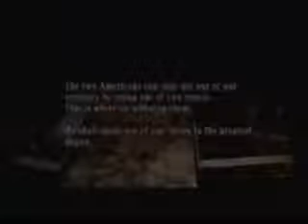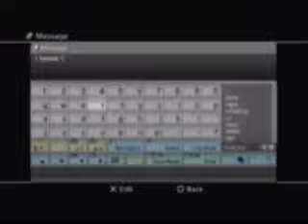LPRE4 part 17: El Troll'iante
TEENgamer101 and i meet a familiar face once again.